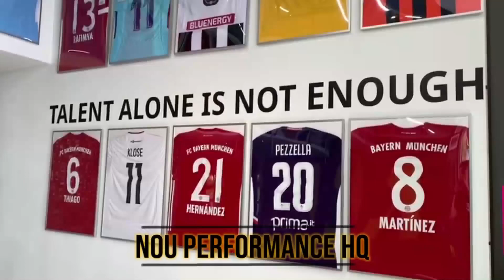Alongamentos PRÉ-TREINO/JOGO com IOGA! PRE-WORKOUT/GAME stretches w/ DYNAMIC YOGA! With Tilly Ford!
Essa semana recebi minha colega de NOU Performance, diretamente da Austrália, a coach Tilly Ford!
Fizemos um trabalho de Yoga dinâmico, um pré-treino ou jogo, pra alongar bem antes de fazer o seu exercício!
Confere aí esse trabalho fantástico da Tilly e a minha tentativa de acompanhar ela!